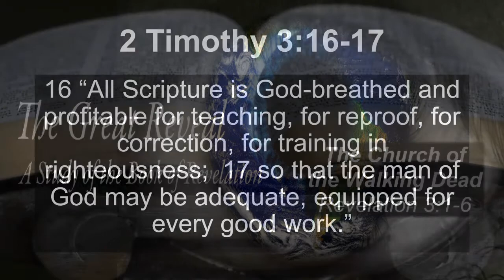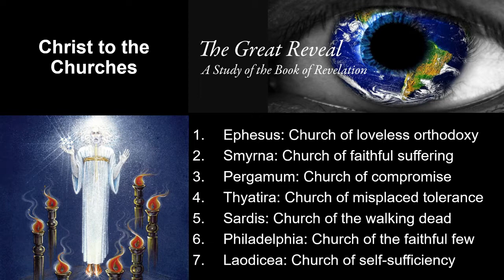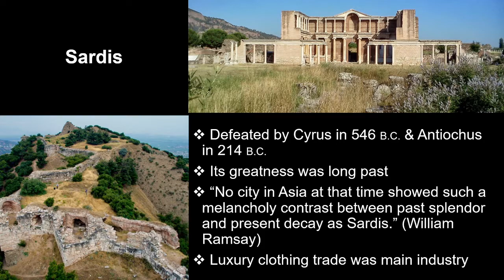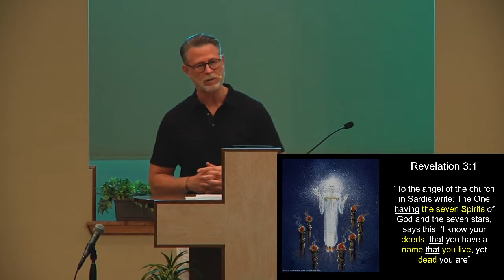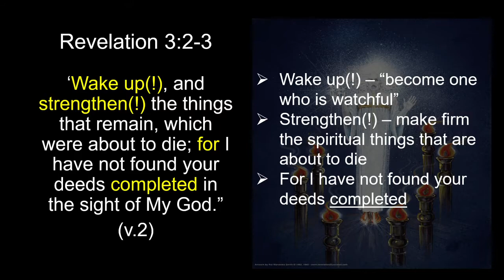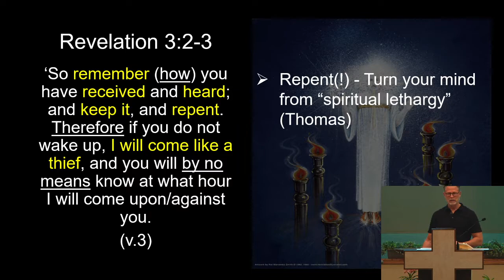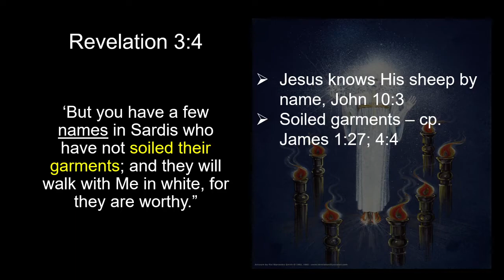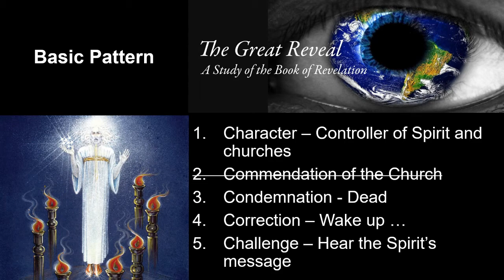The Great Reveal - Sardis: The Church of the Walking Dead - Rev. 3:1-6 - 9/5/21